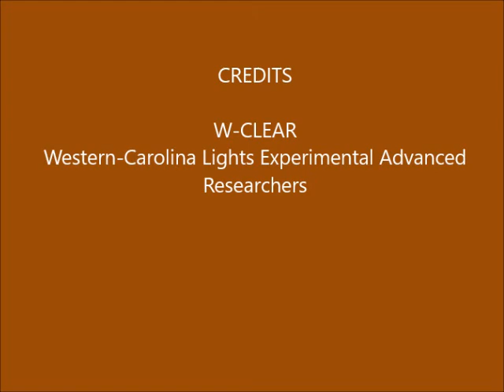Brown Mountain Lights Camera 1B September 06-07, 2018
Dusk-to-dawn 30-second images.Partly clear with stars rising at angles. Some vehicle lighting behind foreground ridge (not BM), due to traffic on Hwy 181.